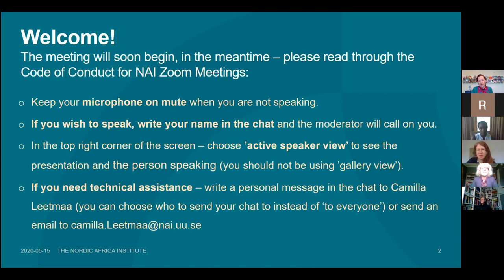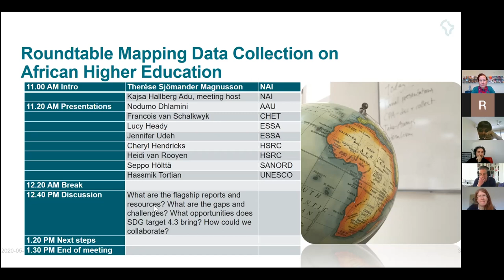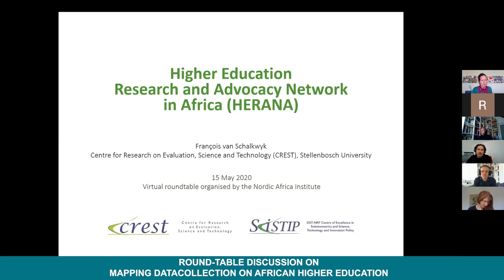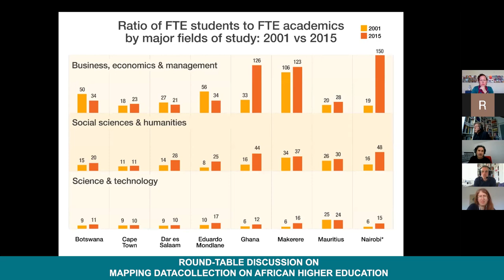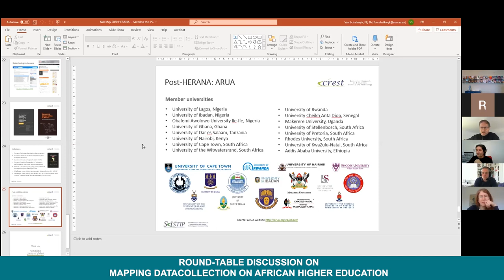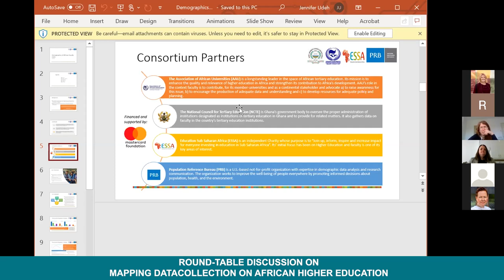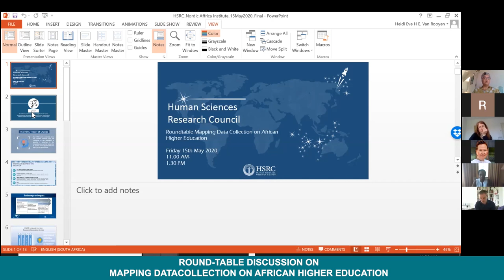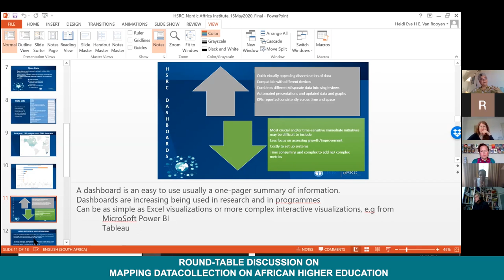Roundtable Discussion on Mapping Data Collection on African Higher Education (Part 1)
This is Part 1 of the Nordic Africa Institute/Association of African Universities' online roundtable discussion on mapping data collection on African higher education